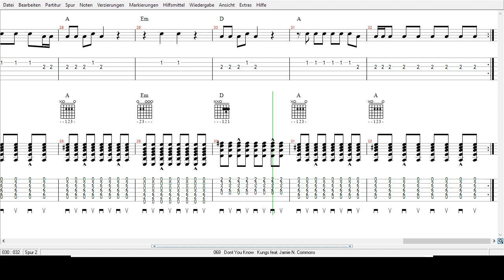Dont You Know - Kungs feat Jamie N Commons - Tabs